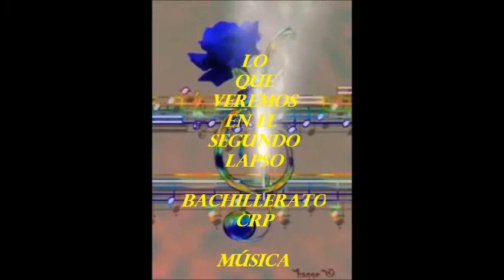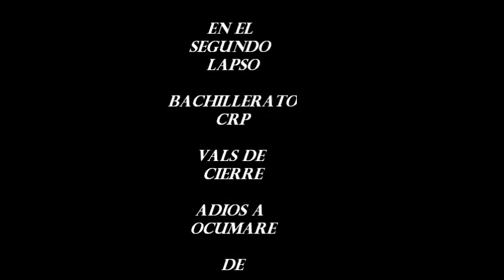Lo que veremos en el segundo lapso CRP .Bachillerato 2021.Música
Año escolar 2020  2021